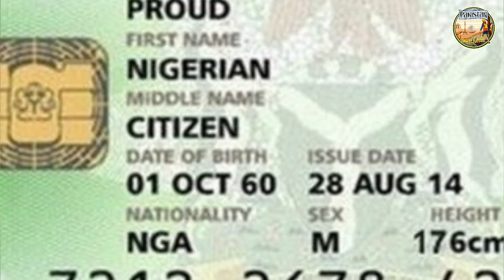Manora Beach Karachi |Full Documentary & History In Urdu & Hindi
Learn all about Manora Beach Karachi in this video. Watch this documentary to learn more about Manora Beach Karachi.

Short Intro of  Manora Beach Karachi..!!

A great place to picnic is Manora because of the long sandy beaches that flow into the Sandspit on the southern end of the island. The coastal city of Karachi is surrounded by some of Pakistan's best beaches due to its incredible geographical location. A large number of tourists come from all around the country to visit Manora Beach every year, which is one of these coastal attractions. Murad Ali Shah, the Chief Minister of Sindh, inaugurated the brand-new Manora Beach resort on October 31, 2021, in the presence of other prominent government officials.